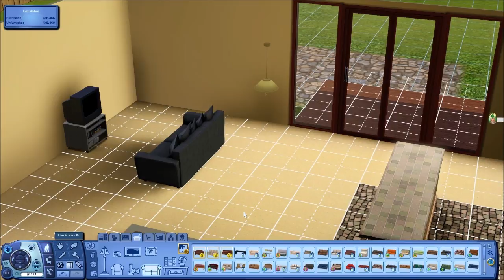Let's Play: The Sims 3 Seasons (PART 5) - 'Leisure Day!'